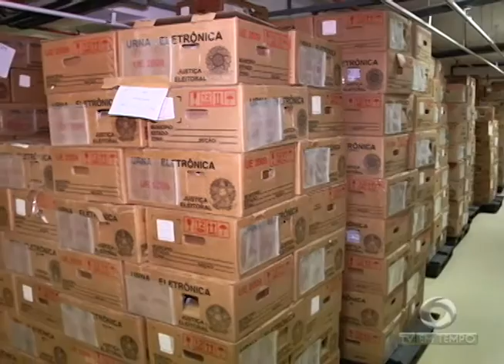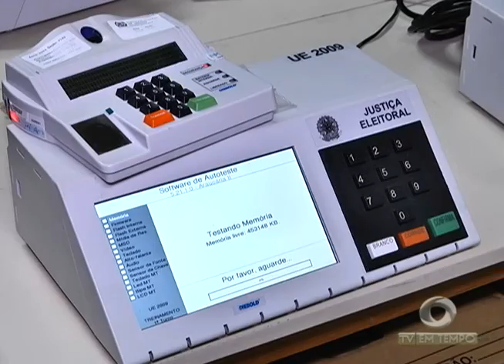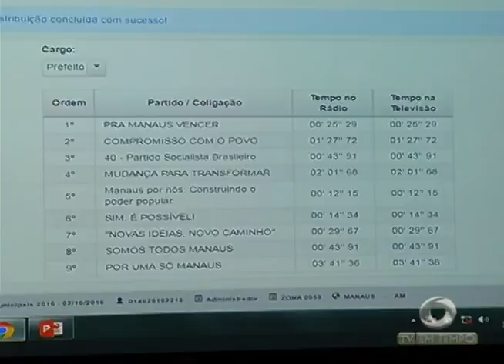Eleições 2016: Urnas eletrônicas começam a ser enviadas aos municípios do interior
01º BLOCO JORNAL 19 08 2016 - Eleições 2016: Urnas eletrônicas começam a ser enviadas aos municípios do interior